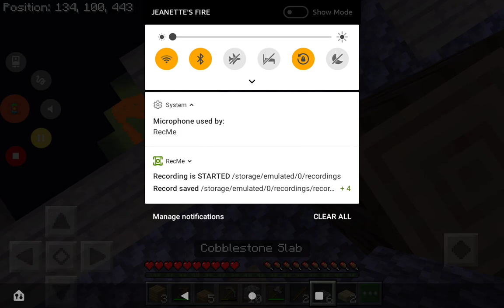SkyBlock - Ep 2 | An Eventful Time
Believe it or not, it was eventful. That's HELLA high standards for my videos